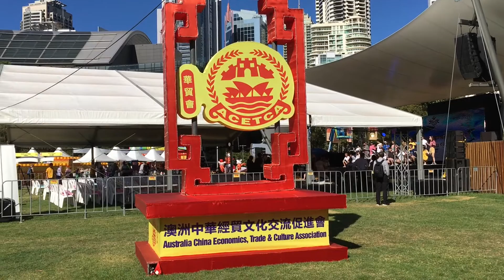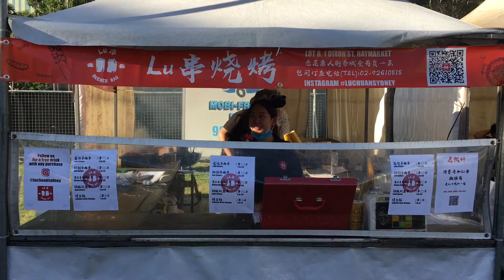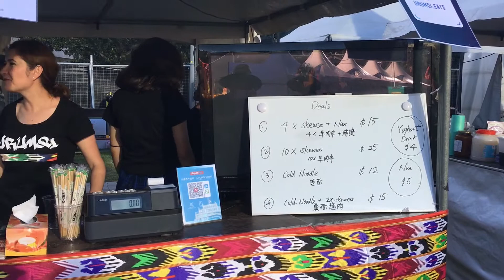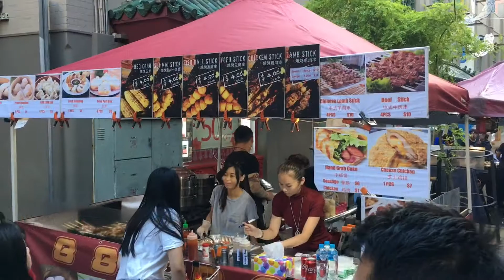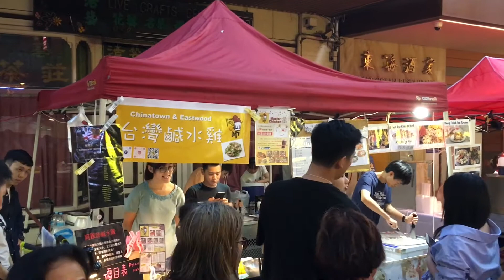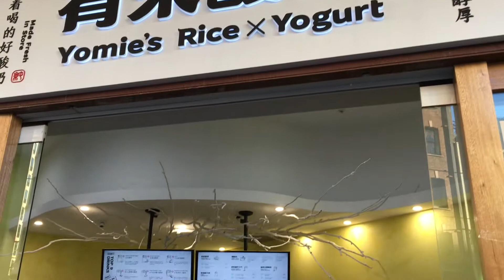悉尼2019中国新年灯会。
退休生活日志。